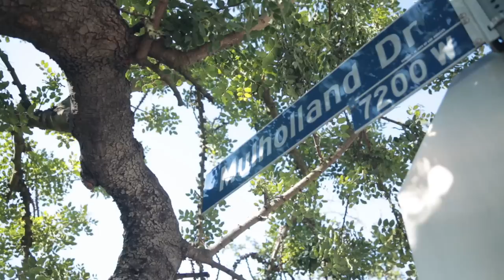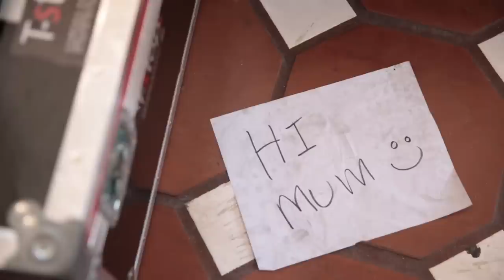John Newman - Come And Get It (Behind the Scenes)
Want to find out more about the Come And Get It video? Join me as we go behind the scenes at the video shoot.

Revolve includes the singles ‘Come And Get It’ and the Number 1 single ‘Calvin Harris feat. John Newman – Blame’

Music video by John Newman performing Come And Get It. (C) 2015 Island Records, a division of Universal Music Operations Limited